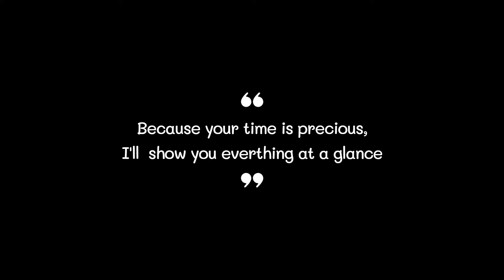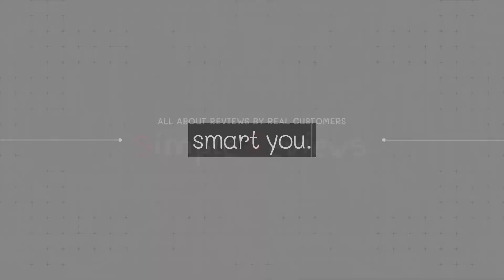Best Apple Watch 8 Band 2022 (TOP5)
0:32
5. LETOID Apple Watch 8 Band ($18)

0:42
4. Marge Plus Apple Watch 8 Band ($8)

0:52
3. Adorve Apple Watch 8 Band ($16)

1:02
2. BRG Apple Watch 8 Band ($8)

1:12
1. SNBLK Apple Watch 8 Band ($23)

Apple Watch 8 Band#Apple Watch 8 Bands#Best Apple Watch 8 Band#Best Apple Watch 8 Bands